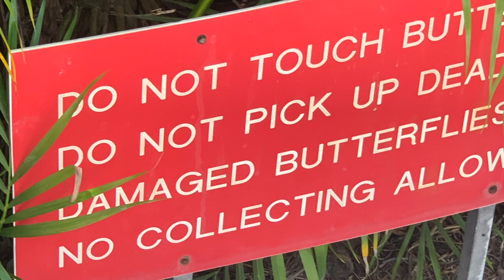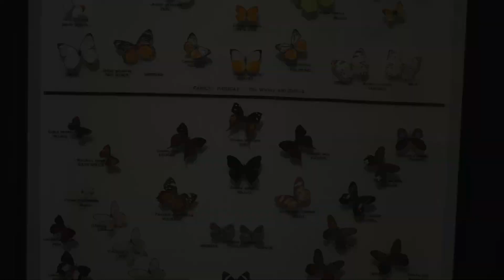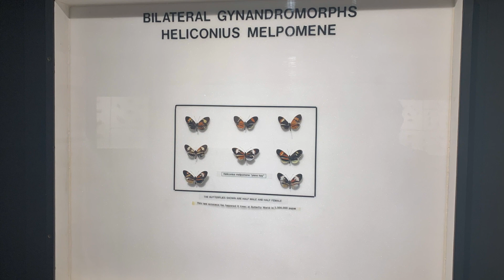EL MUNDO DE LAS MARIPOSAS..CUIRIOSIDADES INGENIOSAS#mundonatural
SON PEQUEñAS PERO TIENEN SU MUNDO,SU ESPACIO Y SU GRACIA